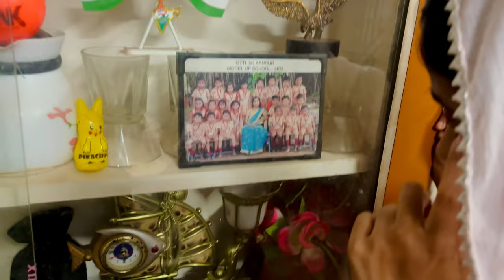First time my mother in my vlog 👵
Link: Instagram.com/hazyvlog1
Link:Facebook.com/hazyvlog
My favourite channel @karthiksuryavlogs life style vlogger 🤩

My name is hazeer kottarakath
And lifestyle vlogging
I love you to all ❤️❤️❤️❤️❤️❤️❤️
🤩DREAM BIG🤩.